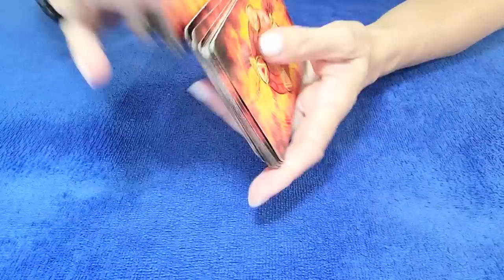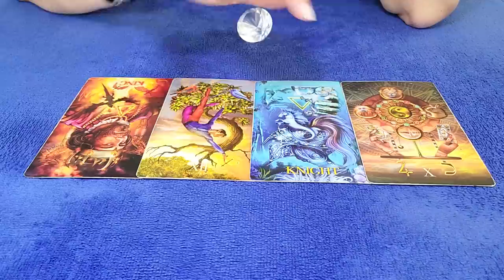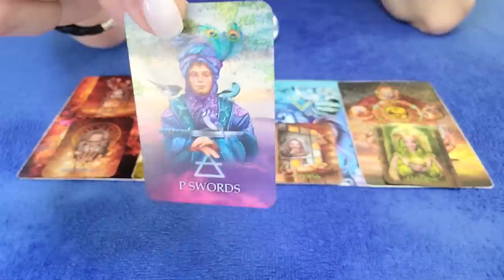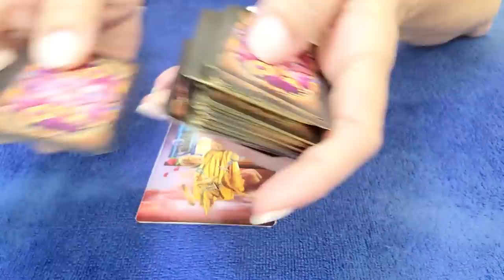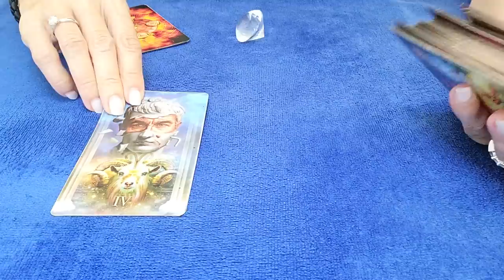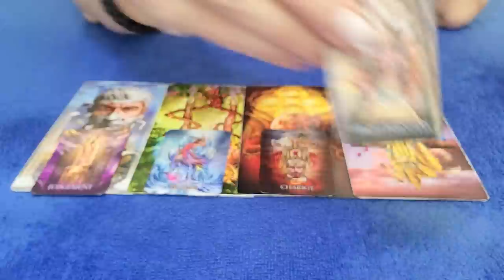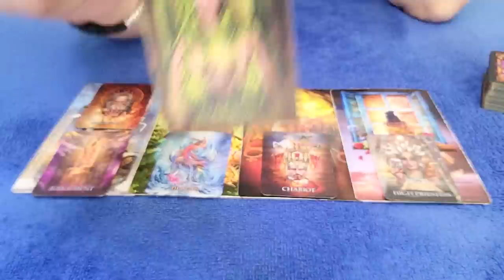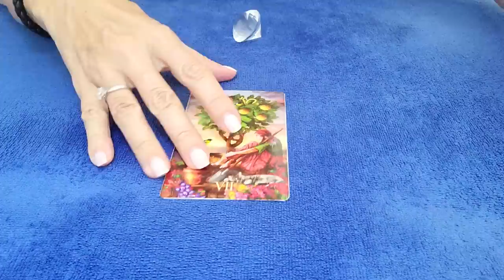SCORPIO - NOW THAT YOU'RE SILENT, THEY REALIZE HOW MUCH YOU MEAN TO THEM! 💘😯 JULY 2023